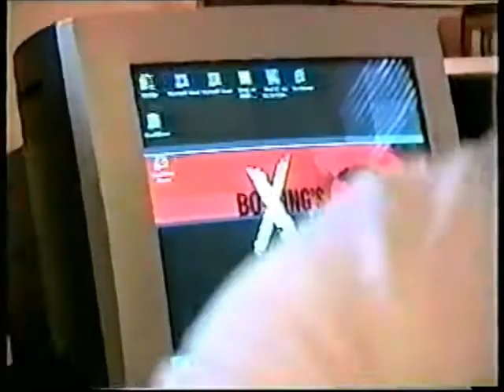Joe Mesi Video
Jack and Joe Mesi Video - To book Joe Mesi for your event, contact